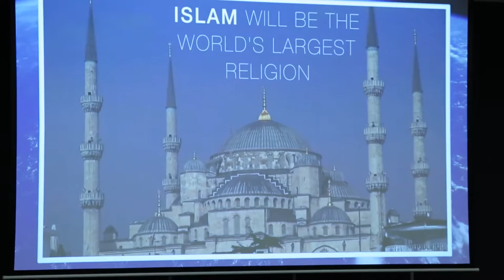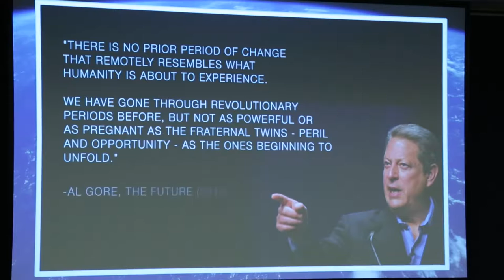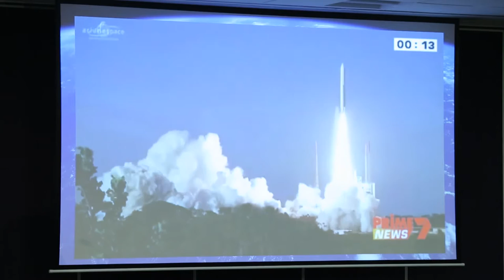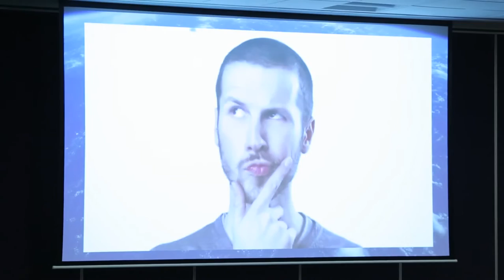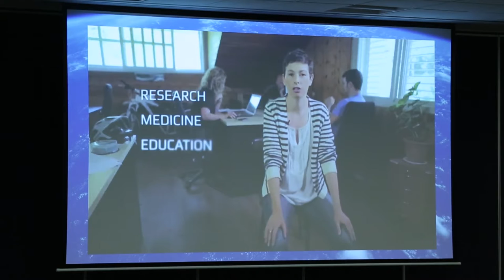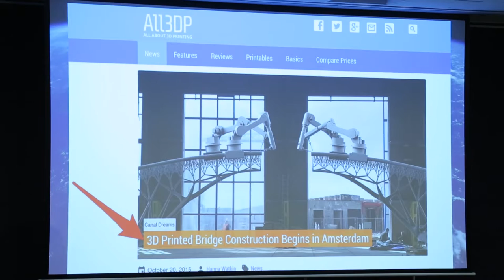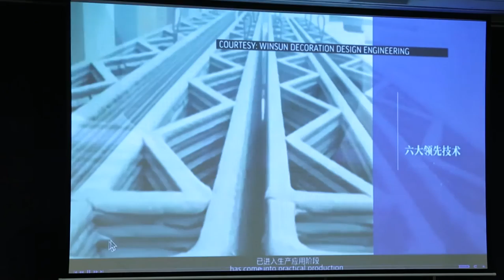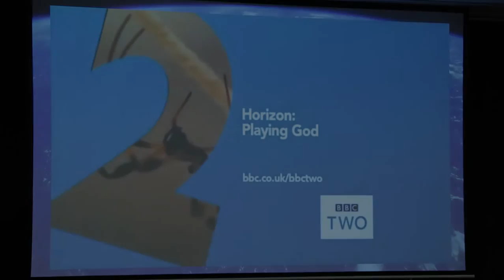Craig Rispin - Technology Inspired Transformation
PPPE2016